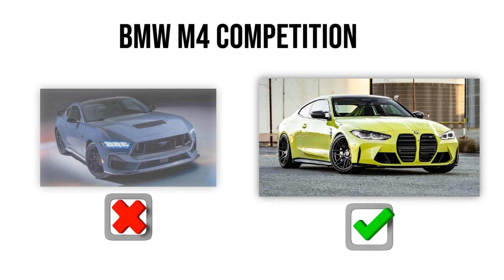Guess The Car by The Cold Start Sound (Part 1)| Car Quiz Challenge 🚘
🟩Can you guess the car only by the cold start sound. Let’s try!
🔈 You will listen to the cold start sound then we will show 2 pictures of cars and you have 3 seconds to guess which car is this sound from?